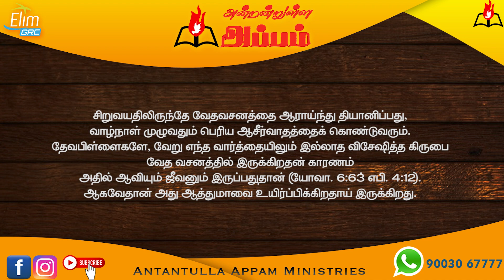அன்றன்றுள்ள அப்பம் - தமிழ் | 24 - ஜூலை - 2023 | தின தியானம் - போதகர் ஜோசப் ஆஸ்பார்ன் ஜெபத்துரை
Daily Devotion